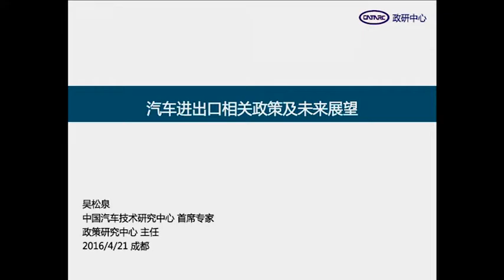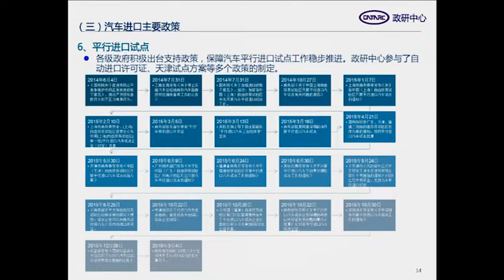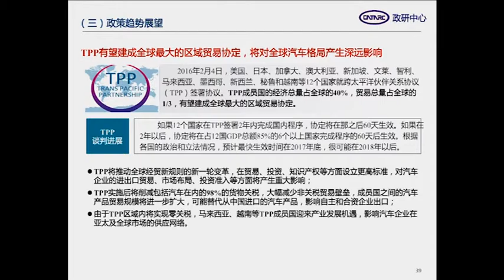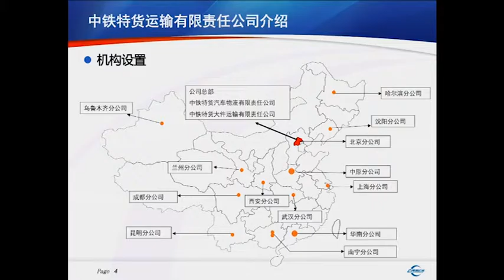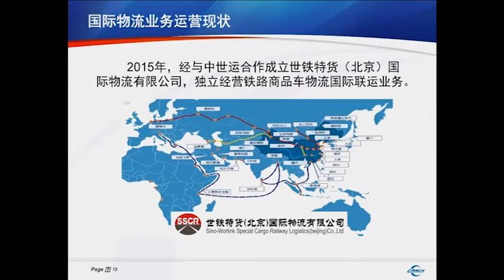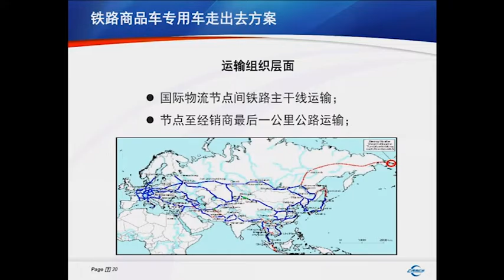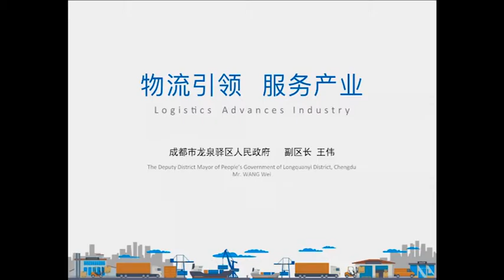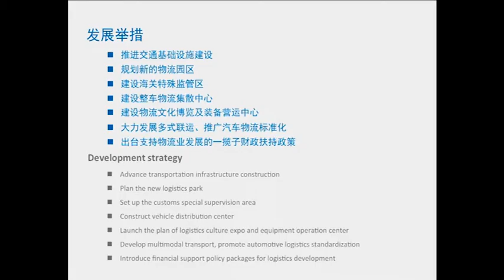Automotive Logistics China 2016: China Automotive Import and Export Logistics 5B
Chengdu, 21 April 2016: Automotive Logistics China 2016, Session 5B

What this means for the automotive and logistics industry.

Wu Songquan Director, Auto Industry Policy Research Section China Automotive Technology and Research Centre
Gao Feng President, General Manager China Railway Special Cargo Automobile Logistics

Representative from Chengdu Economic & Technological Development Zone